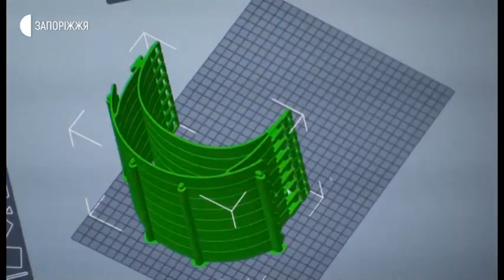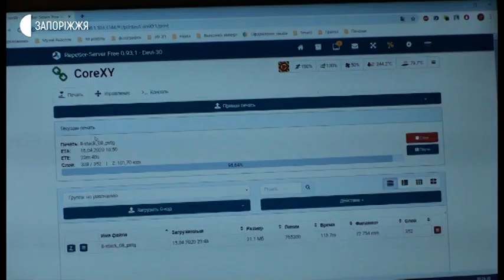Новини - Запорізький інженер Олексій Шевченко виготовляє захисні щитки на 3D-принтері - 16.04.2020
Запорізький інженер Олексій Шевченко виготовляє захисні щитки на 3D-принтері. Каже - цих засобів захисту бракує в українських лікарнях, тож разом зі своїми колегами з інших регіонів країни вирішив налагодити їхнє виробництво за допомогою сучасного обладнання. Корпус щитка роблять безпосередньо за допомогою 3D-принтера, а захисні екрани вирізають лазером. Олексій вже зробив 100 таких засобів захисту, безкоштовно передає їх медикам.